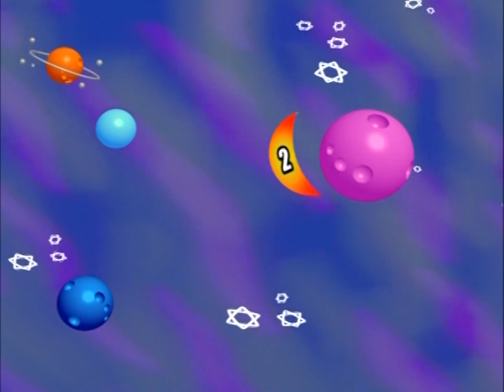Hi-5 USA - S01 E05 - Fun Machines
Thanks to @AndreMor
1080p / 60fps / 5.1 Surround Audio